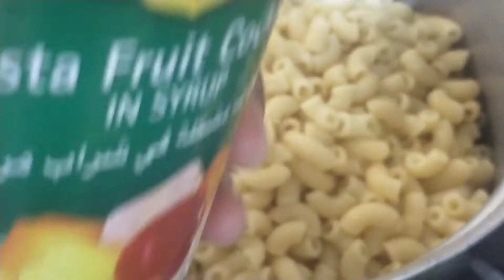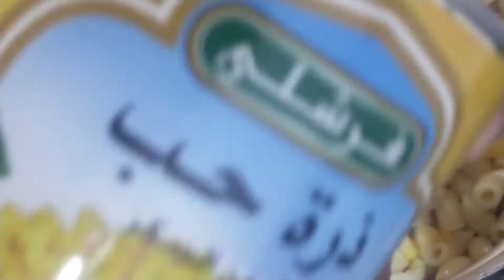macaroni salad sweet with/o mayonnaise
macaroni salad ingredients
macaroni salad recipes
macaroni salad ingredients panlasang pinoy
macaroni salad with condensed milk